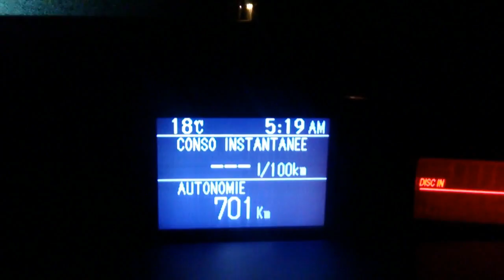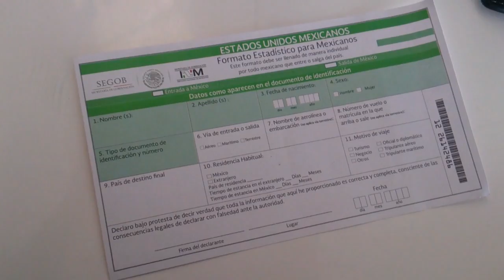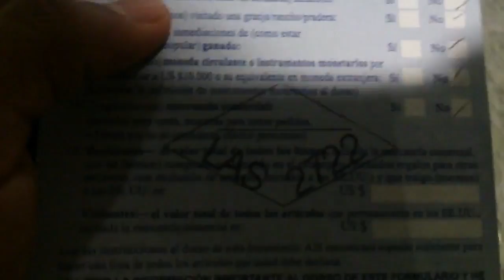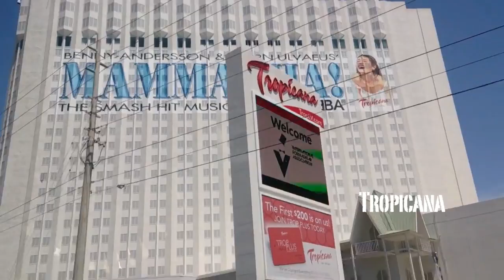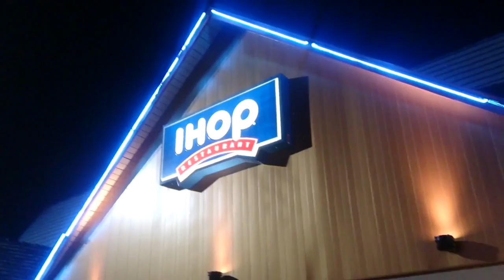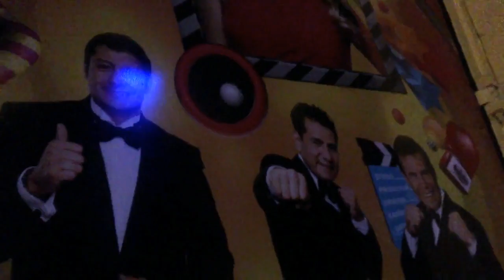BITÁCORA DE REPORTERO CAPÍTULO 2 (BOXMANOFICIAL)